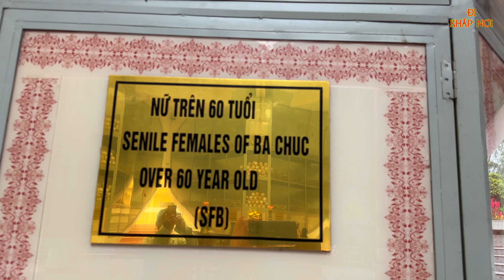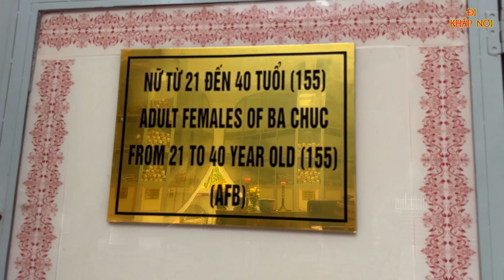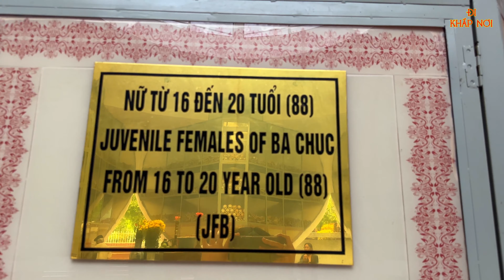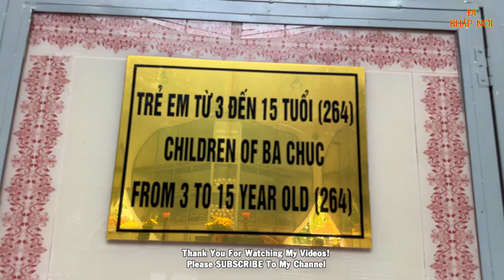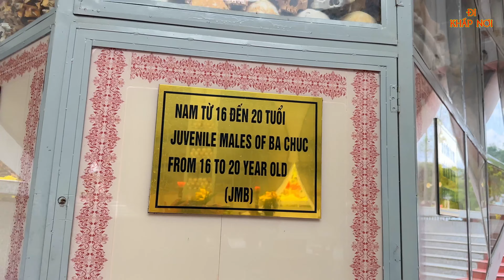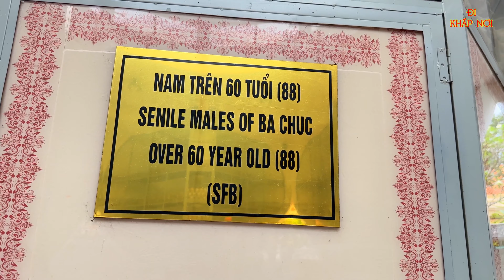NHÀ MỒ BA CHÚC - AN GIANG | GHI DẤU TỘI ÁC POL POT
Thương mến chào quý anh chị và các bạn gần xa!

✔✔✔ Trân trọng cảm ơn!